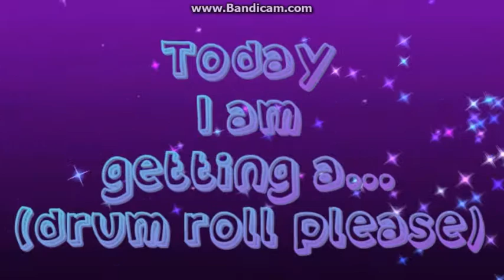Phoebe's Icelandic!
Hey gals!

Early in December, Phoebe got an Icelandic! However, lately us pony pal gals have been a little pressed for time, so we appreciate your patience and are proud to present you with this video!!! Just 1 away - tell your friends!!! Teaser: there will be a contest! ;) We hope that you had a wonderful holiday season and appreciate all of your kind support for this channel!

Love,
Laya & Phoebe

We edit with: Wondershare Filmora
We record with: Bandicam

Q&A:
Are you Star Riders? Yes, we are both Lifetime Star Riders.
How many horses do you have? Currently Laya has 4 and Phoebe has 7.
Do you have an Instagram? YES! @ponypalgals
Favorite colors? Purple and blue! :D